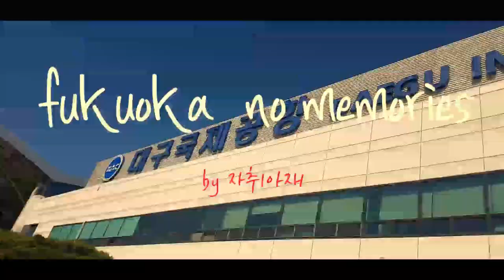후쿠오카의 기억 by 자취아재 前原市の駅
어제 다녀온 후쿠오카영상입니다.
휴대폰으로만 대충찍어 편집하고 올려봤네요.
소니 베가스를 쓰다 색이 마음에 안들어 다빈치리저브라는 무료프로그램을 한번써봤는데 의외로 좋았네요
날씨가 추워서 많이 돌아다니지는 못했지만 행복한 시간이었습니다.

今回の旅行は　福岡でした
近くにある　前原市の駅で　絵画を　撮影しました
天気は　寒かったんですけど　幸せな時間でした